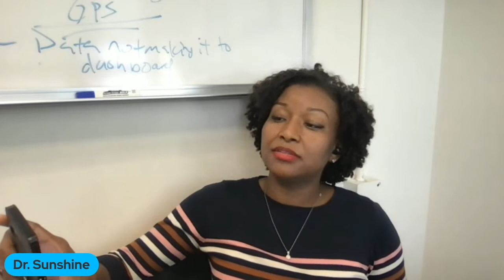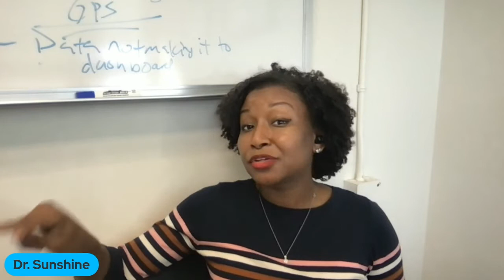Imposter Syndrome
How to effectively deal with Imposter Syndrome